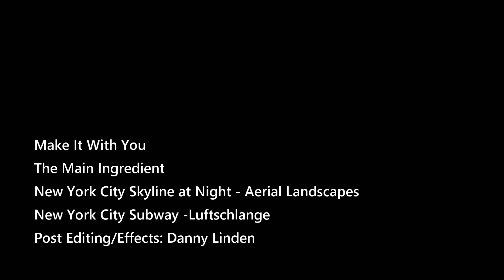Make It With You - The Main Ingredient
Vocals: Donald McPherson, Luther Simmons, Jr., and Tony Silvester.